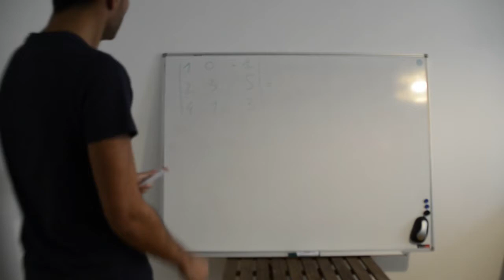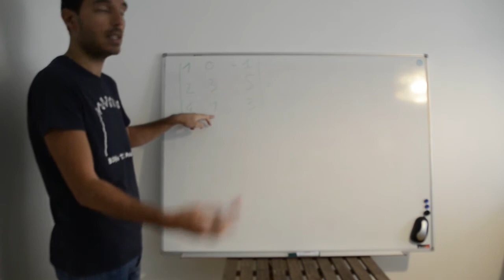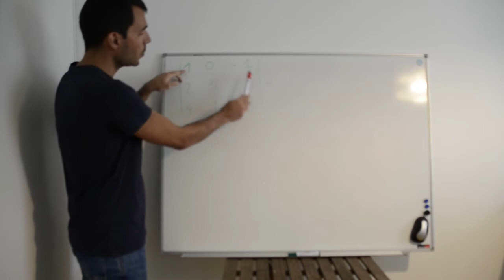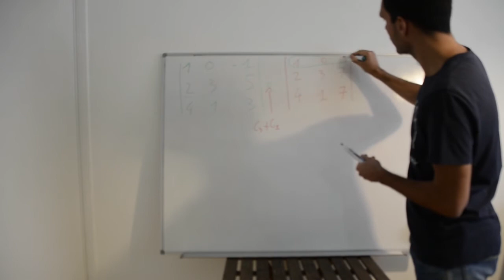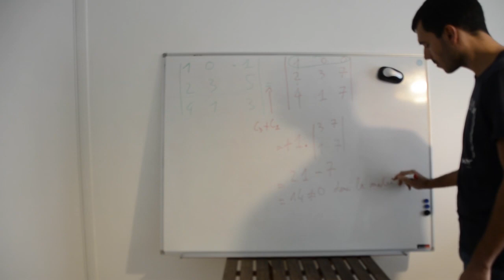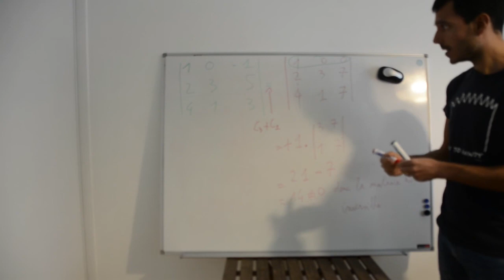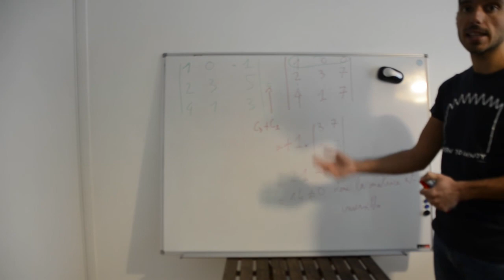S2 TD3 exo6 4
Calcul du déterminant d'une matrice